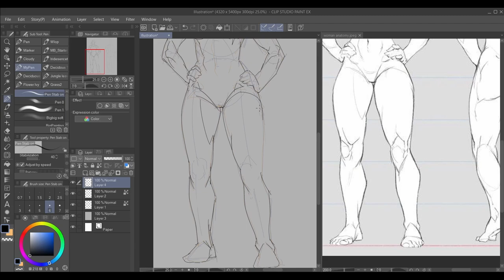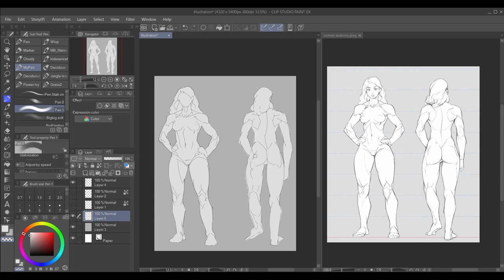Sketch - 8x speed up. Ref artist: Marc Brunet Beautiful art digital relaxing chill sketches .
Thank you all for taking the time to watch the video. Note: Subscription is free.